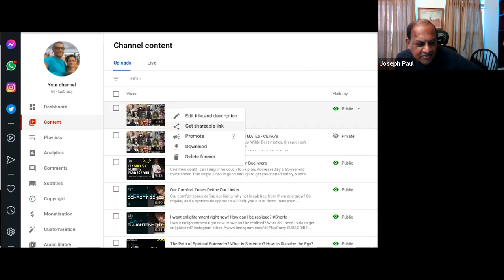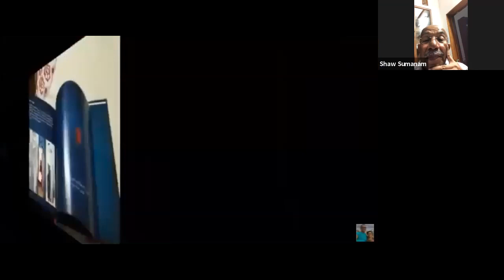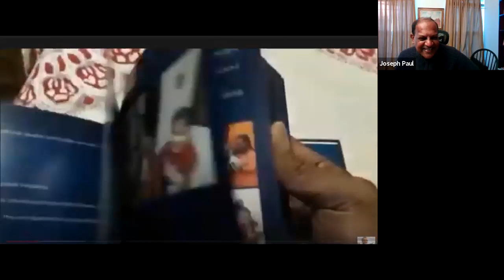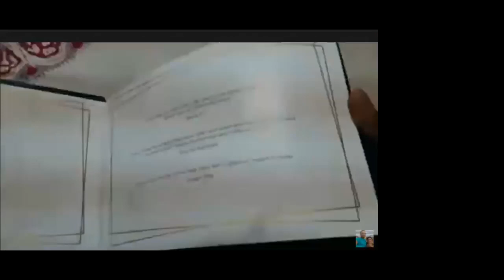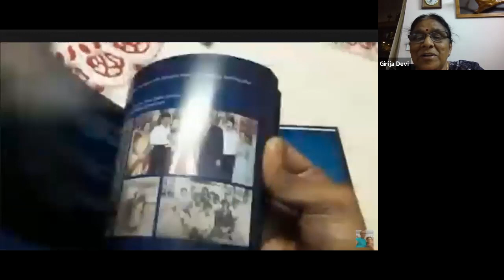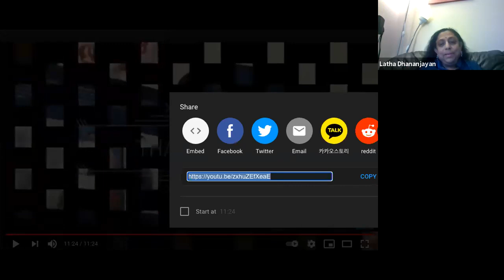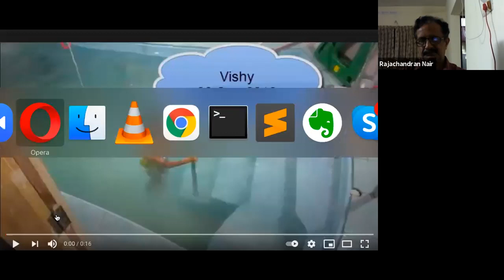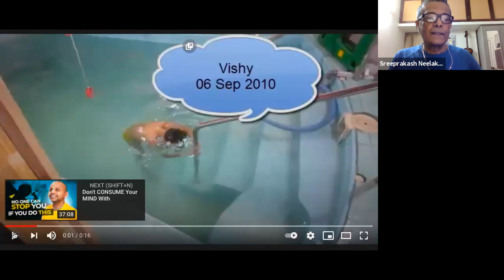Feb 2021 Ceta78 Meet | College of Engineering | CET78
Feb 2021 Ceta78 Meet

ABOUT: Sreeprakash Neelakantan
Sreeprakash is currently focusing on delivering highly effective and customized training to enterprises to upskill their teams to take on the challenge of adopting new technologies effectively. His 40 plus years of industry experience comes in handy to help organizations improve IT operations performance and reduce costs.

Sree is also a faculty member of the Art of Living by Sri Sri Ravishankar and conducting the most renowned Breath and Meditation Workshop for the last 20 plus years.

He was the former Information Technology Manager Middle East and South Asia - KLM Royal Dutch Airlines and the winner of the Top Quality Performance Global Award from KLM for Cost Reduction and Process Enhancement (1995).

HOBBIES:
 Running (TATA Mumbai Marathon Finisher 2020, plus more)
 Cycling
 Swimming
 Electronics/Software

ATTRIBUTIONS:
Videos from Pexels: